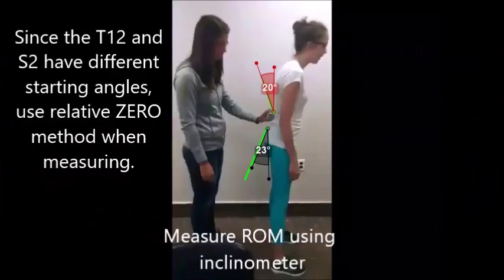Lumbar flexion impairment testing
Measuring Lumbar flexion using a single inclinometer. During Metriks FCE certification training.